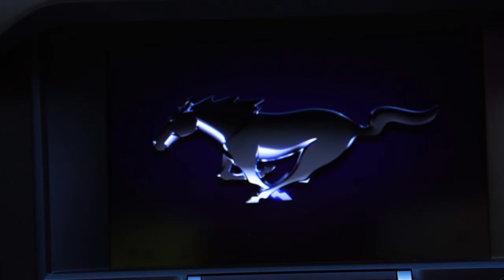I'M A Mustang Boy ft. Flyysoulja (Official Music Video)